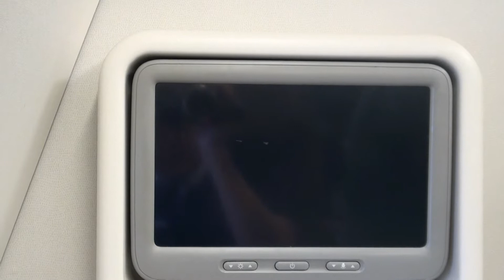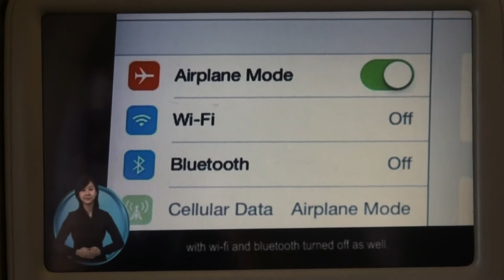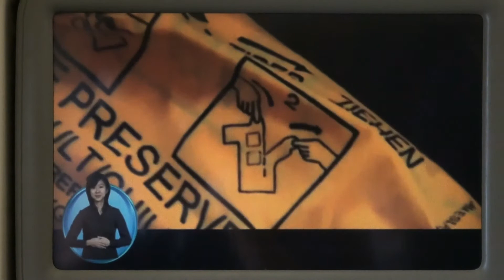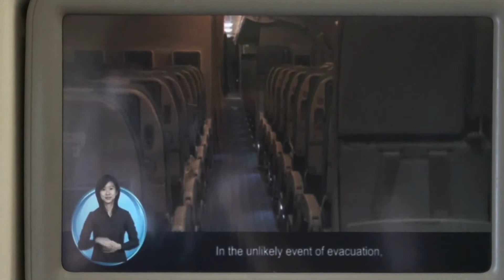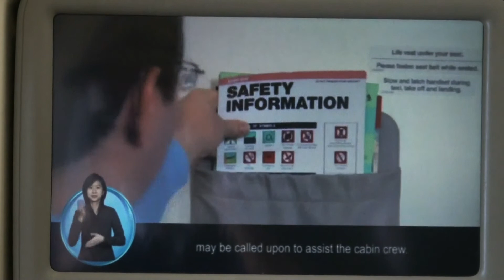Singapore Airlines Airbus A330 inflight Safety Video